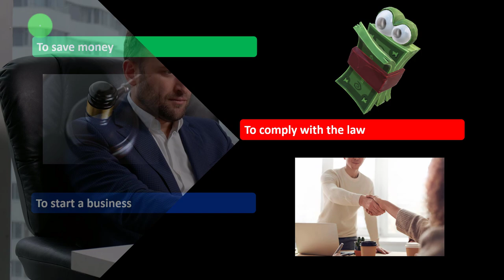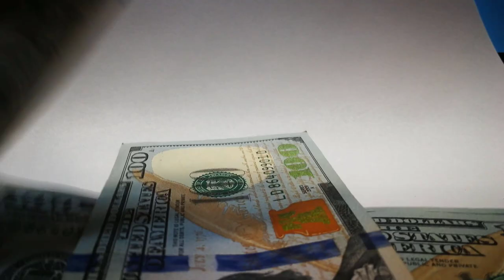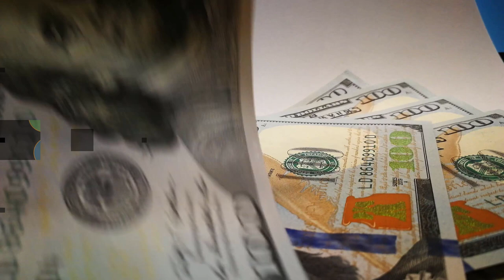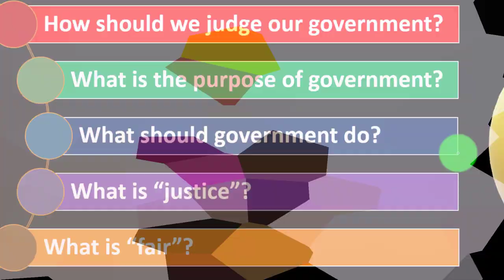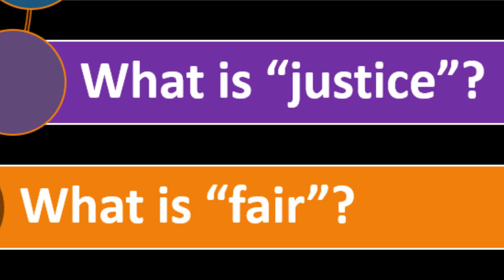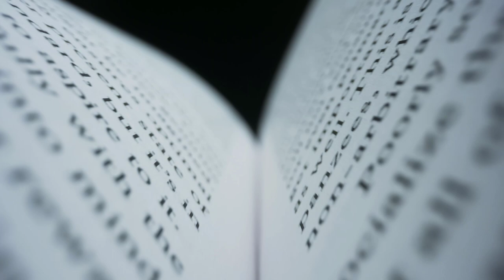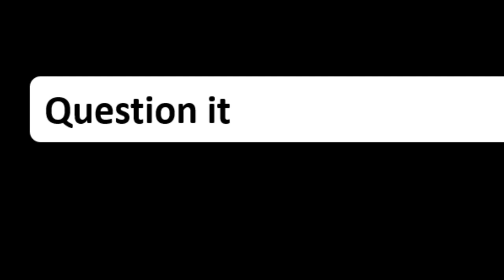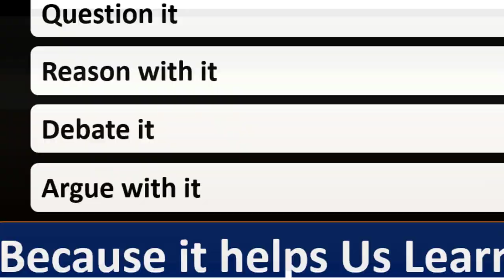Why and How To Learn Tax Law 1010 Income Tax Preparation & Law 2021-2022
Why and How To Learn Tax Law